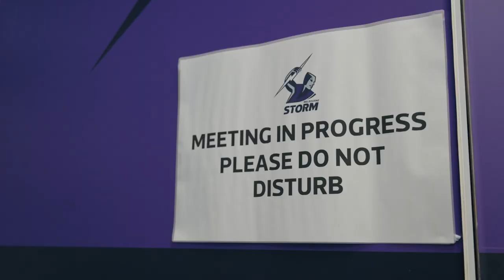Training Day with Trent Loiero | NRL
See what goes into a day of training for forward Trent Loiero in this special behind-the-scenes look, thanks to Suzuki.

Keep up to date with us on socials!